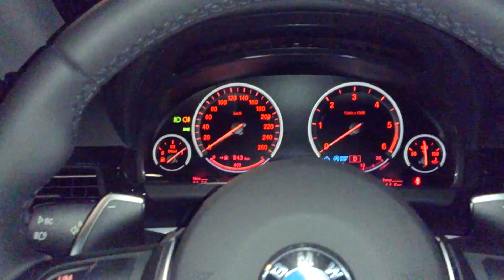SEVERE FOOD POISONING! COULDN'T DRIVE HOME!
Ate fish, clearly the fish was bad! Extremely nauseated! Couldn't stop vomiting! Even in the car! Can't breathe! Help!